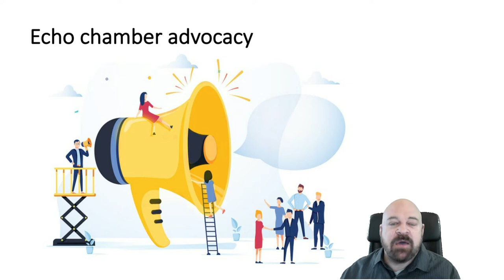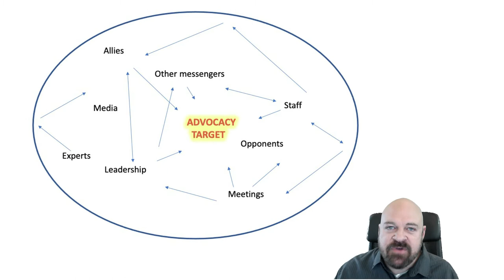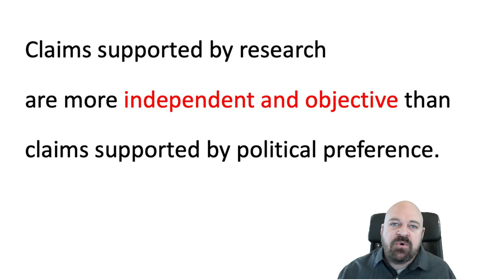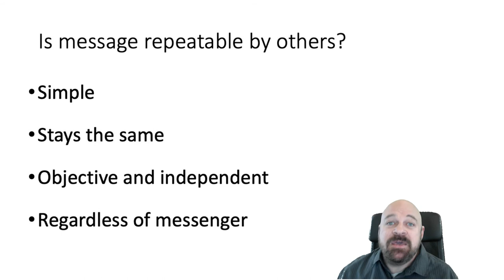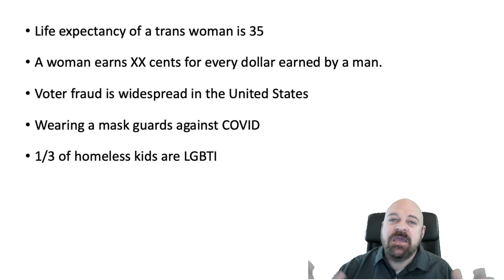4/13 Echo chamber advocacy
This video is part of the video series
USING RESEARCH IN ADVOCACY
These videos provide suggestions to advocates using research and data in their advocacy.  The following is a list of all the videos in this series.
1. Publicity Checklist - Part 1. The list
2. Publicity Checklist – Part 2.  Examples
3. Sloganize your finding
4. Echo chamber advocacy
5. Executive Summary – Part. 1. What it is NOT
6. Executive Summary – Part. 1. Testing your executive summary
7. Using Frameworks to decide how to present research – Part. 1.  Each person has a framework
8. Using Frameworks to decide how to present research – Part. 2. Frameworks of Advocacy Targets
9. Using Frameworks to decide how to present research – Part. 3.  Choosing what to present
10. Using Frameworks to decide how to present research – Part. 4.  Connection to LGBTI people
11. Who is an expert? – Part 1. LGBTI people as experts
12. Who is an expert? – Part 2.  Using independent experts

The content of these videos was developed during a training I did for the RFSL Rainbow Academy.
Andrew Park, Esq.
Create With Wondershare Filmora